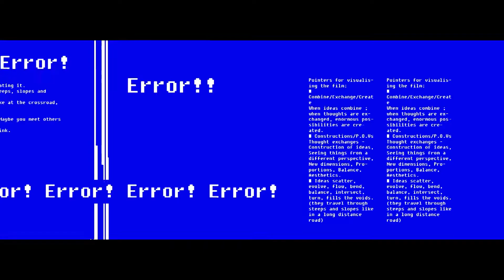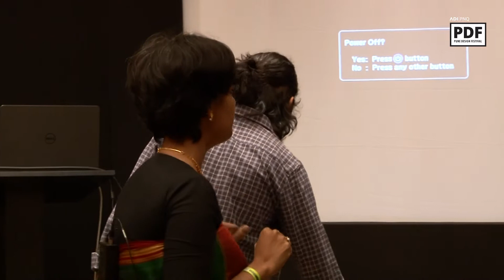Pune Design Festival 2020 - Dr. Sherline Pimenta